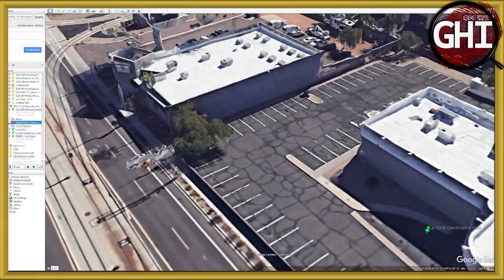Woman Forced To Drink Bleach then Burned Alive!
Mercedes Vegas was Shot, Beaten, forced to drink Bleach and burned alive in Temp Arizon on April 27th 2023. Her case has had very little media coverage likely because she is an exotic Dancer.  She was much more.

Dyatlov Pass
Death of nine

CrimeCon promo
3MEN20

car jumper
httpsamzn.to33VeUhz

My Gear!
Mavic Mini

Razer Kiyo

Yamaha MG10XU